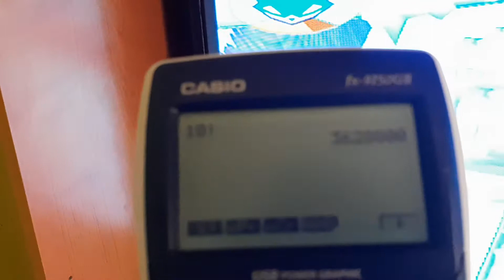Sly 2 - 10! Coins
My love for maths couldn't let this one go without a proper video. In a calculator, if you add a "!" after a number, you get its factorial, which is that number multiplied by the previous number and multiplied by the number before that, etc. until you multiply by 1. Mathematically speaking:

n! = n * (n - 1) * (n - 2) * ... * 2 * 1

In this case, 10! = 10 * 9 * 8 * 7 * 6 * 5 * 4 * 3 * 2 * 1, and 10! = 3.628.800. This was a once in a lifetime thing, since 11! = 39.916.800. And when I got 9! (362.880) it was around 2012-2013, so I was ages away from knowing anything about this, nor I even had a youtube channel back then.